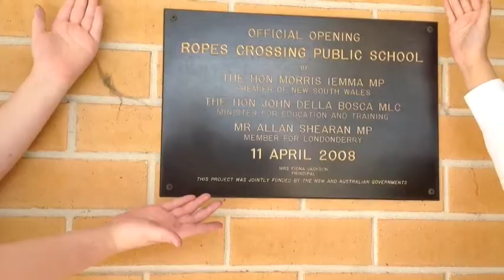German film Exchange